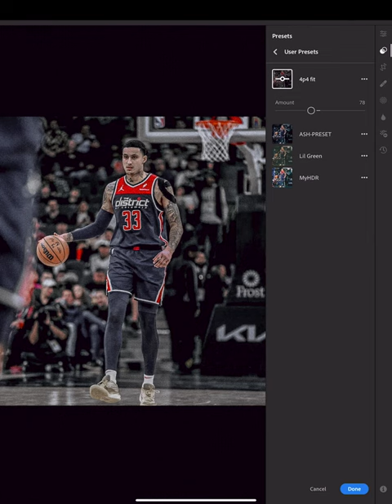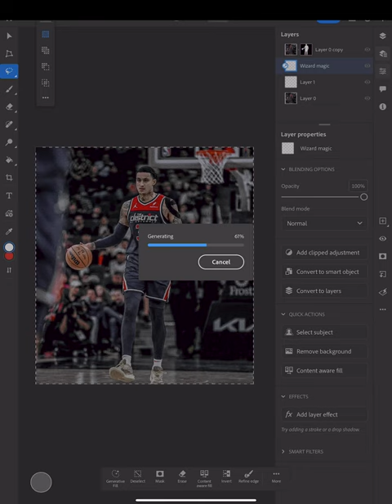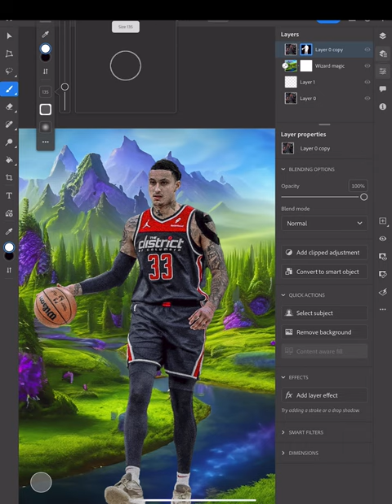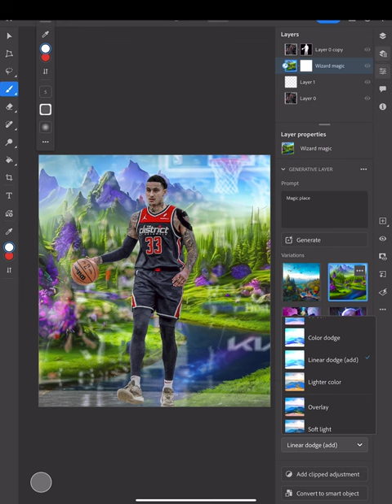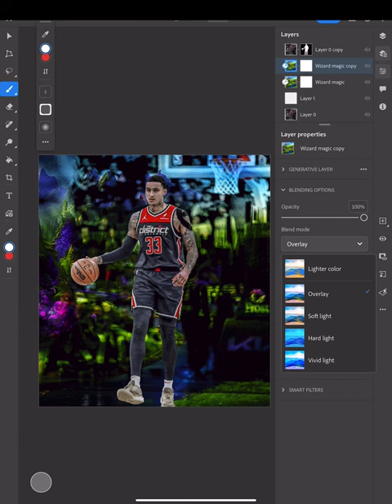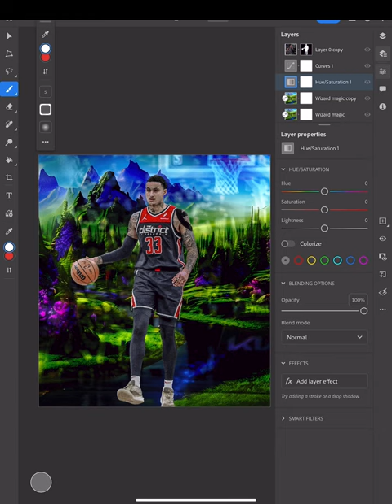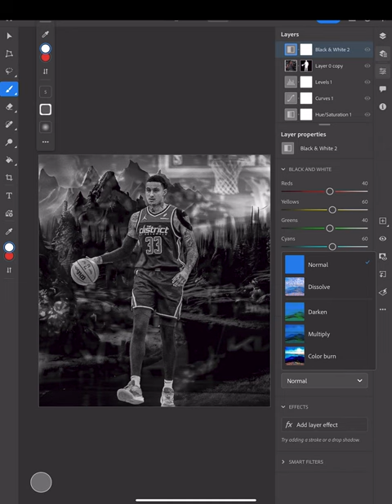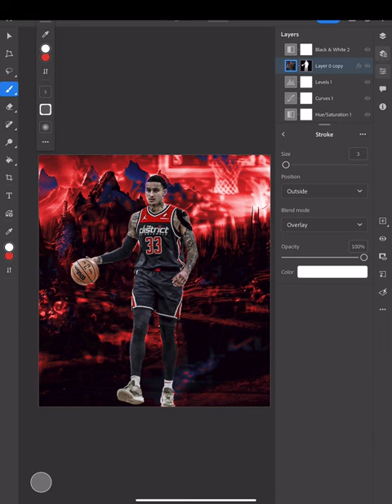Photo Manipulation Using A.I: Kyle Kuzma Sports Editing Tutorial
In todays speedart video I'm using Photoshop to create a visualdesign featuring nba players